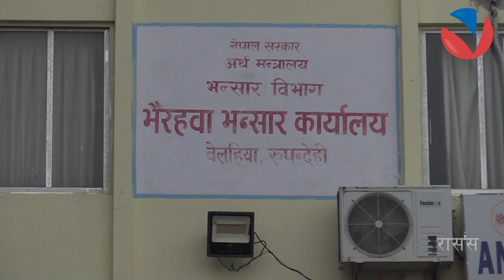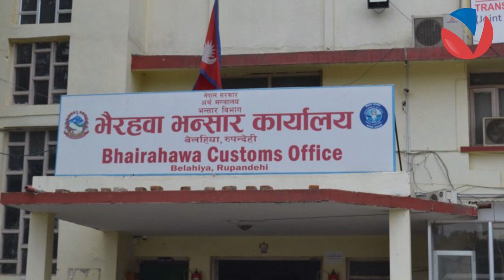यात्रुलाई सास्ती, राजश्व संकलनदेखि व्यापार, व्यवसाय र पर्यटन चौपट | NARAYANGHAT BUTWAL ROAD | VN